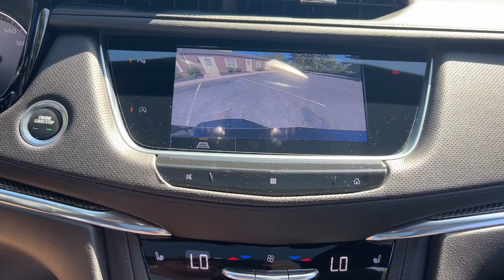2021 Cadillac XT5 Dublin, Kileville, Amlin, Worthington, Flint OH S3190A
Stellar Black Metallic Used 2021 Cadillac XT5  available in Dublin, Ohio at Cadillac of Dublin. Servicing the Dublin, Kileville, Amlin, Worthington, Flint, OH area.

2021 Cadillac XT5  - Stock#: S3190A

CARFAX One-Owner. Certified. Stellar Black Metallic 2021 Cadillac XT5 Sport AWD 9-Speed Automatic 3.6L V6 DI VVT MOON ROOF/SUN ROOF NAVIGATION NO ACCIDENTS LOW PRICES GREAT VEHICLES EVERYDAY LOCAL TRADE SERVICED HERE Great Value Value Priced NON-SMOKER ONE OWNER Automatic Dual-Zone Climate Control Automatic Emergency Braking Bose Performance Series 14 Speakers System Dual Driver Info Center Display Gauge Cluster Front & Rear Park Assist HD Rear Vision Camera Inside Rear-View Auto-Dimming Mirror Light Pipes in Doors Lighting Accent Navigation System Radio: Cadillac User Experience w/Embedded Nav Sport Package 1SF Teen Driver Wheels: 20 12-Spoke Alloy w/Pearl Nickel Finish.brbrCADILLAC CERTIFIED INCLUDES Onstar XM Radio Roadside Service and COURTESY TRANSPORTATION. 5 Year/ Unlimited Miles CPO Warranty from original in service date! Cadillac of Dublin in Dublin Ohio conveniently located 5 minutes off Route 33 just off US 270 Northwest Columbus Ohio (14 minutes from Downtown Columbus Ohio) Cadillac of Dublin offers exclusive Central Ohio Cadillac Roadside Assistance Vehicle to offer EXCEPTIONAL customer experience when the need arises 24 hours a day 7 days 365 days a year! All service work performed on site we do not drive your vehicle to a remote service center. Odometer is 1529 miles below market average! 18/26 City/Highway MPGbrbrCadillac Certified Pre-Owned Details:brbr  * Courtesy transportation & 24 hour Roadside Assistance for the life of the warranty and stringent 172-point inspection & reconditioning process. SiriusXM 3-month trial subscription.br  * 172 Point Inspectionbr  * Roadside Assistancebr  * Limited Warranty: 12 Month/Unlimited Mile (whichever comes first) after new car warranty expires or from certified purchase datebr  * Warranty Deductible: $0br  * Transferable Warrantybr  * Vehicle History